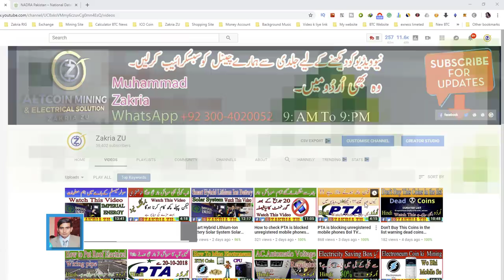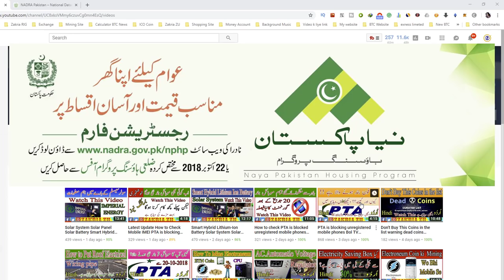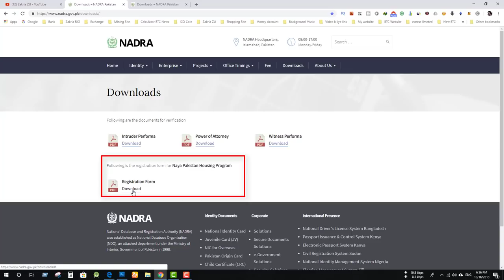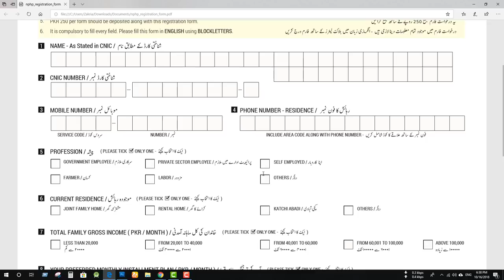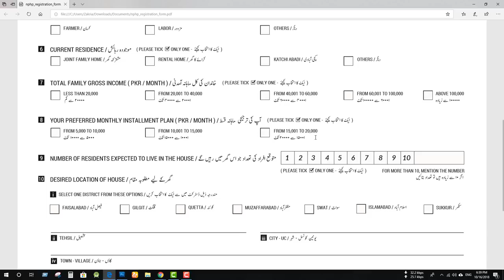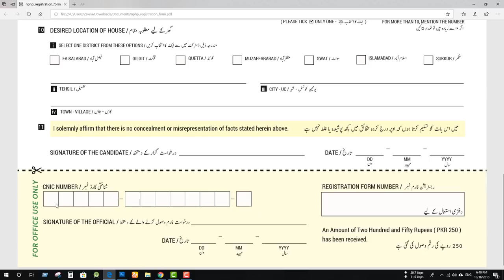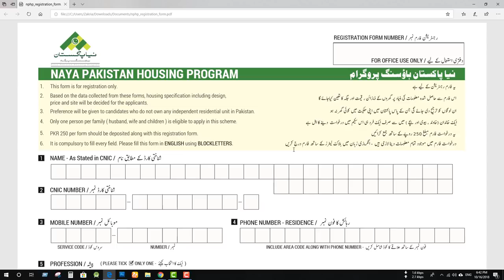How To Apply? Naya Pakistan Housing Program face 1 start Urdu/Hindi By Zakria 2018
Form Submitted Point:
SUKKUR: DC Office, Sukkur
QUETTA: NADRA Registration Center, adjacent Helper Eye Hospital, Sariab Road Quetta
GILGIT: DC Office, Gilgit
MUZAFFARABAD: DC Office old secretariat, Muzaffarabad
SWAT: DC Office, District Court, Mingora Swat
ISLAMABAD: NADRA Mega Center, Blue Area
FAISALABAD: DC Office

♥♥♥♥Assalam-O-Alikum♥♥♥♥
How To Apply? Naya Pakistan Housing Program face 1 start
K Bary Main Tu Dosto Is Video Ko
Aap End Tak Lazmi Deakin,

Video Editing By Zakria
This is the Video owner is